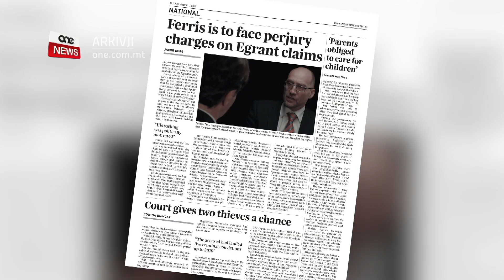FERRIS MISTENNI JIĠI AKKUŻAT LI GIDEB TAĦT ĠURAMENT DWAR EGRANT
ONE.COM.MT • Jonathan Ferris, l-eks spettur tal-pulizija mistenni jiġi akkużat li gideb taħt ġurament dwar Egrant.

Inkjesta Maġisterjali indipendenti kien stqarret li fost oħrajn, Ferrig għandu jiġi investigat bi sperġur.

FILMAT: ARKIVJI

Jonathan Ferris mistenni jiġi akkużat li għamel dikjarazzjonijiet foloz dwar l-allegazzjonijiet Egrant waqt li kien taħt ġurament.
Fl-inkjesta Egrant, Ferris, eks Spettur tal-Pulizija u eks maniġer ġewwa l-Financial Intelligence and Analysis Unit,  kien qal li huwa identifika depożitu ta’ sitt mitt elf dollaru mill-Ażerbajġan għall-kumpanija ta’ persuna qrib Michelle Muscat.
It-Times qalet li analiżi forensika li saret b’rabta mal-inkjesta ma sabet l-ebda traċċi tat-tranżizzjoni ta’ flus minn bint il-President tal-Ażerbajġan għal ditta tal-ħwejjeġ Amerikana.
Ferris ġie mistoqsi dwar din l-allegazzjoni mill-Pulizija f’Awwissu ta’ sentejn ilu wara li tlestew l-konklużjonijiet tal-inkjesta Egrant minn dak iż-żmien, il-Maġistrat Aaron Bugeja.
F’Settembru li għadda Ferris tilef kawża fil-Qorti kontra l-Gvern għax dakinhar kien allega li huwa ma ngħatax il-protezzjoni ta’ whistleblower minħabba motivazzjoni politika, xi ħaġa li l-Prim Awla Ċivili ppreseduta mill-Imħallef Grazio Mercieca ma laqgħetx it-talba, b’Ferris kien ordnat li jħallas ukoll l-ispejjeż kollha relatati mal-kawża.
B’rabta mal-allegazzjonijiet tiegħu, Ferris ġie wkoll mgħajjat biex jixhed quddiem il-Maġistrat Joe Mifsud u sa issa għadu mhux magħruf jekk inħarġux akkużi oħra fil-konfront ta’ Jonathan Ferris.
L-inkjesta Egrant kienet ġiet skattata mill-eks Prim Ministru Joseph Muscat wara li kienu ġew ppubblikati kitbiet minn Daphne Caruana Galizia. L-inkjesta tal-Imħallef Bugeja, dakinhar Maġistrat kienet ikkonkludiet ċar u tond li ma kienu jeżistu l-ebda rabtiet bejn il-kumpanija Egrant u l-familja u qraba tal-eks Prim Ministru.
Fl-inkjesta tiegħu, Bugeja kien qal ukoll li apparti Ferris, ir-Russa Maria Efimova għandhom jiġu investigati bi sperġur. Madankollu filwaqt li Jonathan Ferris jinsab f’pajjiżna Maria Efimova tinsab maħruba.
Efimova kienet talbet ukoll għall-protezzjoni ta’ whistleblower u kienet saħansitra ġabret flus mingħand il-pubbliku pemrezz ta’ crowdfunding bil-għan li tipprova tivverifika d-dokumenti li kienet ppreżentat fl-inkjesta. Dakinhar Efimova kienet saħansitra sabet kenn minn David Casa li kien ħadem qatigħ sabiex il-Griegi ma jilqgħux it-talba tal-awtoritajiet Maltin u b’hekk ma tintbagħatx lejn Malta.